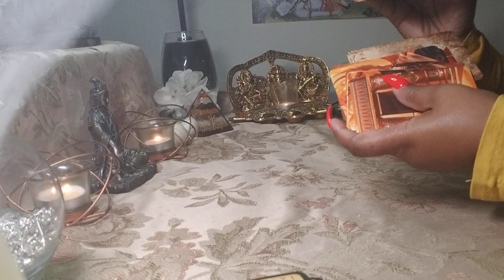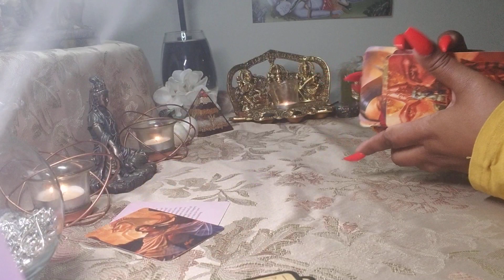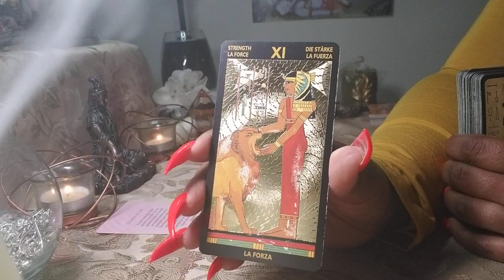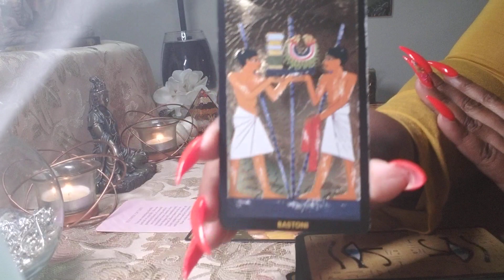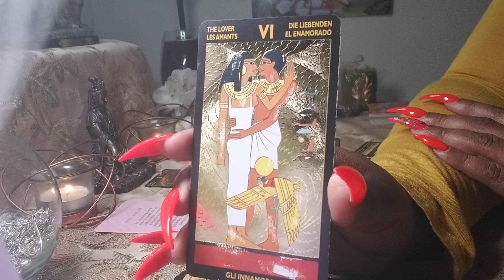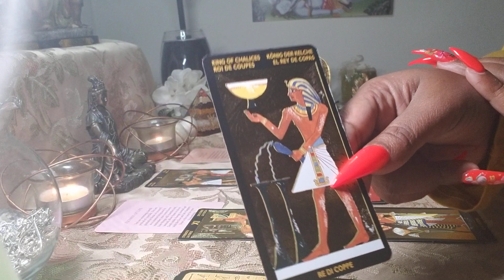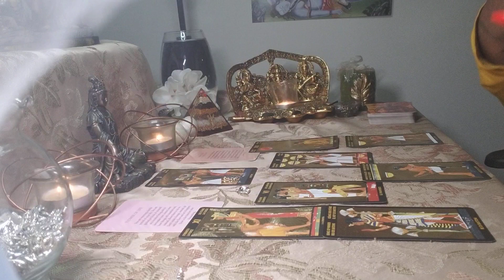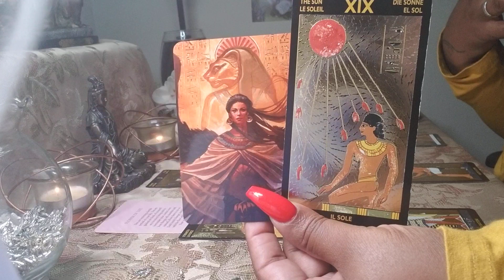Scorpio ♏ Your Next 72 Hrs. (Aug 28 - Aug 30) General Tarot Reading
For Your Private Reading book below phone or recorded:
Delivered Within 24–72hrs or 4 -5 business days:
$9.99 for 2 mins (2 - Yes or No Questions only) Limited Time only